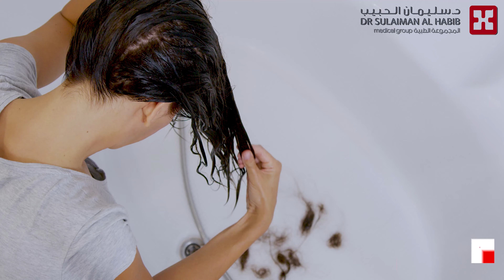Dr. Rasha Ibrahim Specialist, Dermatology and Cosmetology - Dr. Sulaiman Al Habib Hospital Dubai